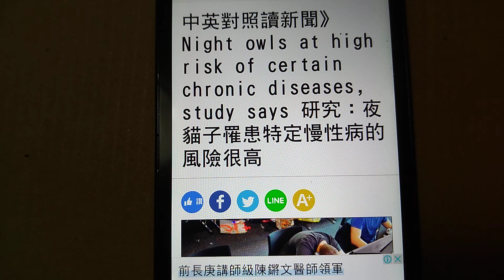2022/10/17 中英對照Night owls at high risk of certain chronic diseases, study says 研究：夜貓子罹患特定慢性病的風險很高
2022/10/17 中英對照讀新聞》Night owls at high risk of certain chronic diseases, study says 研究：夜貓子罹患特定慢性病的風險很高

If you prefer to go to bed and get up later — a sleep chronotype known as being a night owl — you may be at higher risk for type 2 diabetes and heart disease, a new study found.

一項新研究發現，如果你喜歡晚睡晚起的夜貓子睡眠模式，罹患2型糖尿病和心臟病的風險可能會更高。

Night owls were more sedentary, had lower aerobic fitness levels and burned less fat at rest and while active than early birds in the study. Night owls were also more likely to be insulin-resistant, meaning their muscles required more insulin to be able to get the energy they need, according to the study published Monday in the journal Experimental Physiology.

這項週一發表在《實驗生理學》期刊上的研究指出，相比早起的人，夜貓子更不愛動、有氧健身程度更低、休息和活動時燃燒的脂肪也更少。夜貓子對胰島素的抵抗性也更強，這意味著他們的肌肉需要更多胰島素，才能獲得自身所需的能量。

"Insulin tells the muscles to be a sponge and absorb the glucose in the blood," said senior study author Steven Malin, an associate professor in the department of kinesiology and health at Rutgers University in New Jersey.

該研究的資深作者、新澤西州羅格斯大學人體運動與健康學副教授史蒂芬‧馬林說，「胰島素讓肌肉像海綿一樣，吸收血液中的葡萄糖。」

If sleep chronotype is affecting how our bodies use insulin and impacting metabolism, then being a night owl might be useful in predicting a person’s risk for heart disease and type 2 diabetes, Malin added.

馬林補充說，如果睡眠類型會影響人體使用胰島素以及新陳代謝的方式，夜貓子習性便可以用來預測一個人罹患心臟病和2型糖尿病的風險。

新聞辭典
sedentary：形容詞，久坐的、不活動的。例句：I think a sedentary job would suit me.（我認為坐辦公室的工作適合我。）

kinesiology：名詞，運動機能學；人體運動學。例句：He has studied kinesiology, which has helped him become a more efficient swimmer.（他研究人體運動學，幫助他成為一個更有效率的游泳運動員。）

相關新聞
中英對照讀新聞》Indian barber siblings turn heads into canvasses by giving unusual haircuts印度理髮師兄弟以不尋常的剪髮把頭變成畫布
中英對照讀新聞》17-year-old pilot sets record for solo flight around world 17歲飛行員創下獨自環繞世界飛行紀錄
中英對照讀新聞》India sacks 3 officers for firing accidental missile to Pakistan 印度開除3名向巴基斯坦誤射飛彈的官員
中英對照讀新聞》‘No to war’ Ukraine children recount invasion through art「不要戰爭」 烏克蘭孩童透過藝術敘述侵略

看更多！加入自由時報粉絲團

網友回應